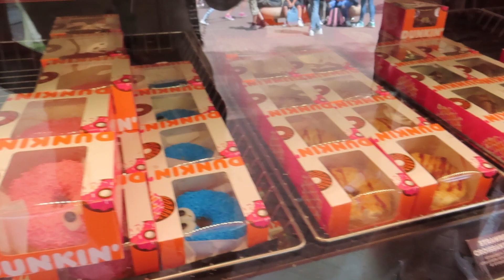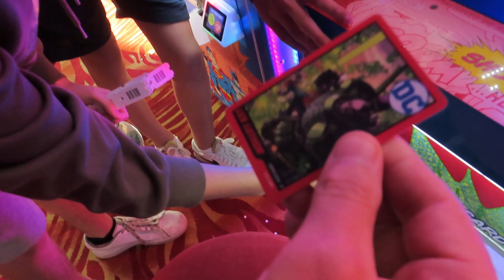Nederländerna | DEL 2 | Äventyrsland!